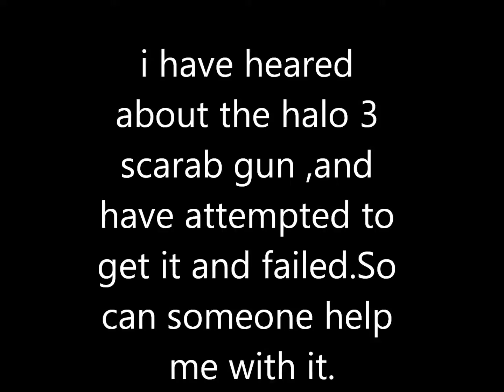help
please help